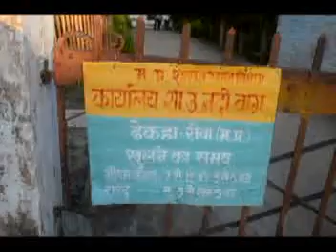रीवा में पेड़ बचाने चिपको आन्दोलन